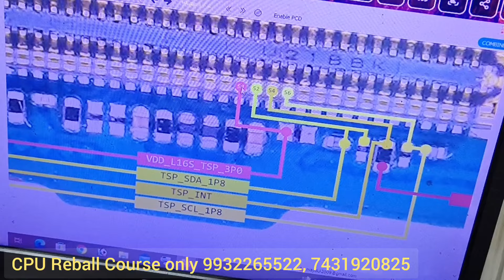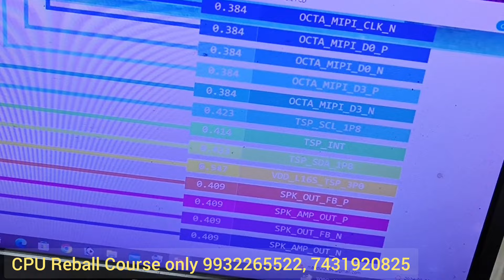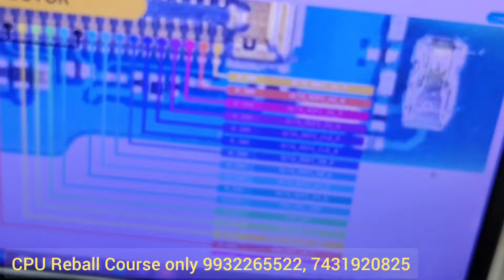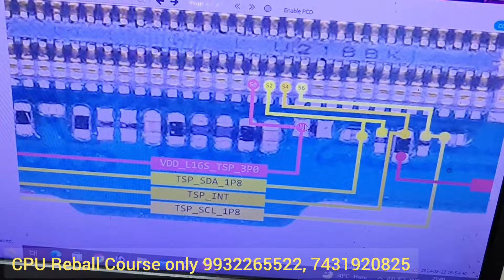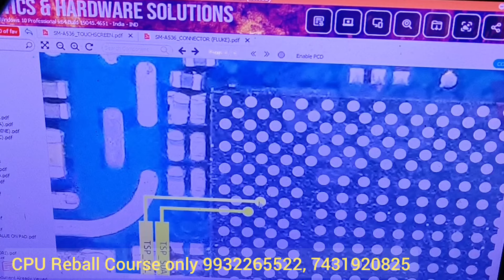Samsung A53 5g Touch Screen Not Working | Samsung A53 Display Touch Problem Solution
Samsung A53 5g Touch Screen solution
Coochbehar Best Mobile Repairing Center
Coochbehar Mobile Repairing Center
Coochbehar CPU Master

Meena Kumari Chowpathi Near UCO Bank
Coochbehar
West Bengal
Pin 736101